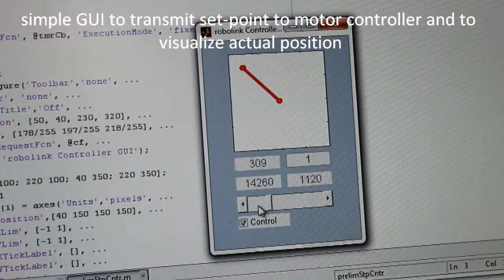Humanoid robot torso: robolink arm proof of concept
My humanoid robot torso A1.